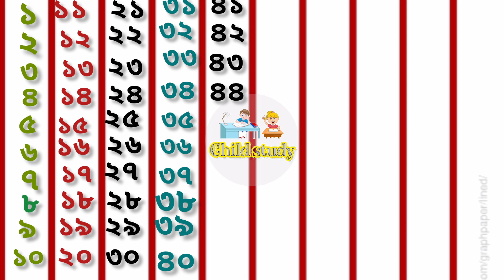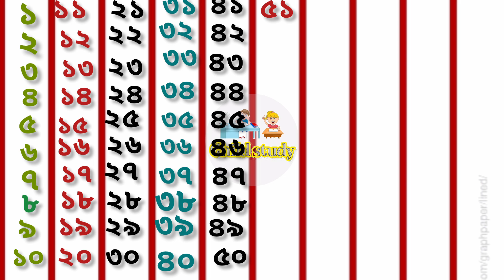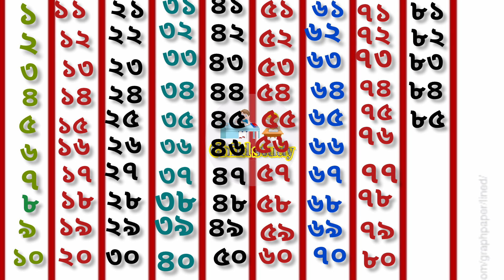১২৩৪৫৬৭৮৯. বাংলায় শতকিয়া।।child study।। এক দুই তিন চার পাঁচ।।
১২৩৪৫৬৭৮৯. বাংলায় শতকিয়া।।child study।। এক দুই তিন চার পাঁচ।।
১২৩৪৫৬৭৮৯. বাংলায় শতকিয়া।।child study।। এক দুই তিন চার পাঁচ।।
১২৩৪৫৬৭৮৯. বাংলায় শতকিয়া।।child study।। এক দুই তিন চার পাঁচ।।
১২৩৪৫৬৭৮৯. বাংলায় শতকিয়া।।child study।। এক দুই তিন চার পাঁচ।।
১২৩৪৫৬৭৮৯. বাংলায় শতকিয়া।।child study।। এক দুই তিন চার পাঁচ।।
১২৩৪৫৬৭৮৯. বাংলায় শতকিয়া।।child study।। এক দুই তিন চার পাঁচ।।
১২৩৪৫৬৭৮৯. বাংলায় শতকিয়া।।child study।। এক দুই তিন চার পাঁচ।।
১২৩৪৫৬৭৮৯. বাংলায় শতকিয়া।।child study।। এক দুই তিন চার পাঁচ।।